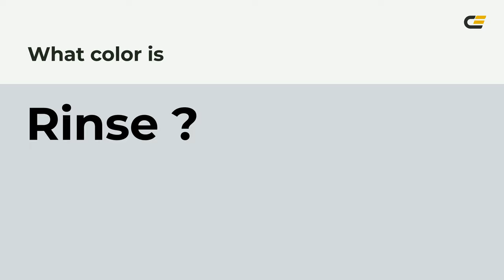Rinse color d5d9dd hex color - Grey color - Warm color d5d9dd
What color is Rinse ? d5d9dd hex color - Grey color - Warm color d5d9dd

Hex d5d9dd Color Code is also known as Rinse color.

Hex d5d9dd Color code in RGB color code model is created after adding 83.53% red color, 85.10% green color and 86.67% blue color.
Hex d5d9dd Color code in CMYK color (process color) code model is generated after subtraction of 3% cyan, 1% magenta, 0% yellow and 13% black.